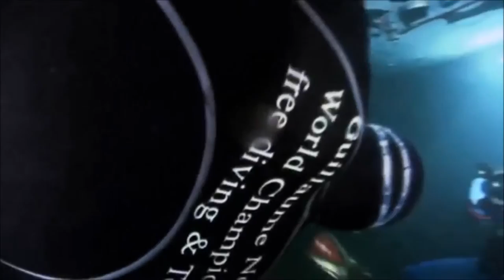BALL Watch Explorer Guillaume Néry Ultimate Ice Diving